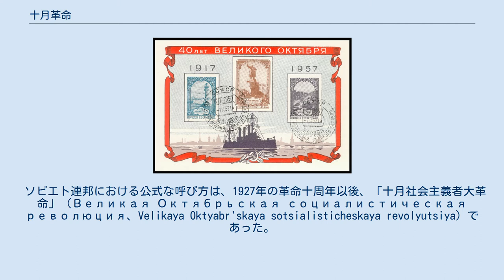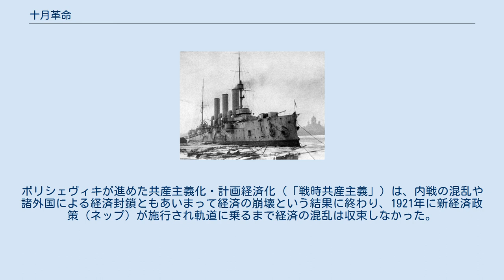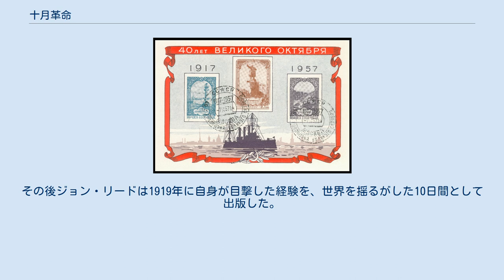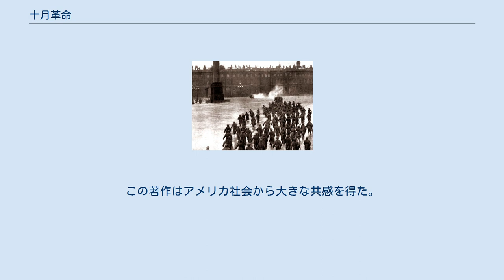十月革命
ウラジーミル・レーニン
アレクサンドル・ケレンスキー
十月革命（じゅうがつかくめい、ロシア語: Октябрьская революция、ラテン文字表記の例：Oktiabr'skaia revoliutsiia）は、ロシア革命の一局面。
ユリウス暦の1917年10月25日（現在のグレゴリオ暦の11月7日）、ロシアの首都ペトログラード（後のレニングラード、現在のサンクトペテルブルク）で起きた労働者や兵士らによる武装蜂起を発端として始まった革命である。
多数の労働者や兵士らを扇動した革命家らによるクーデターとも解される。
ソビエト革命あるいはボリシェヴィキ革命とも。
 この当時、ロシアではユリウス暦が採用されており、現在のグレゴリオ暦と比べて日付は13日遅れている。
十月革命はグレゴリオ暦によると十一月革命となるが、この記事では十月革命に統一し、日付についてもユリウス暦を用いる。
 十月革命は、社会主義左派勢力ボリシェヴィキにより引き起こされた。
一連のロシア革命のなかでは、帝政を崩壊させ、立憲民主党（カデット）主導の臨時政府を成立させた二月革命に次ぐ第二段階にあたる。
 ボリシェヴィキはかねてから暴力による革命を主張しており、1917年10月12日、影響下にあったペトログラード・ソビエトに軍事革命委員会（Военно-революционный комитет, военревком, ВРК）を作らせて武装蜂起の準備を進めた。
軍事革命委員会の指令下にあるボリシェヴィキの軍隊・赤衛隊（赤衛軍：Красная гвардия）は、1917年10月24日にペトログラードの政府施設の占拠を開始し、10月25日に軍事革命委員会が「臨時政府は打倒され軍事革命委員会に権力が移った」とする宣言を発表した。
10月26日未明には臨時政府が置かれていたペトログラードの冬宮が制圧され臨時政府メンバーは逮捕された。
 こうしてボリシェヴィキ主導のソビエト（労働者・農民・兵士の評議会）へと権力が集中された。
これに引き続いてロシア内戦（1917年 - 1922年）が起こり、最終的には1922年に史上初の社会主義国家であるソビエト連邦（ソ連）が誕生する。
 当初、この蜂起は「十月蜂起」（Октябрьский переворот）あるいは「25日の蜂起」と呼ばれていたことが、同時代の資料（『レーニン全集』第1版など）にみられる。
やがて時間が過ぎ、ソ連の歴史上の大事件とみなされるようになるとともに「十月革命」という呼び方が使われ始めた。
 ソビエト連邦における公式な呼び方は、1927年の革命十周年以後、「十月社会主義者大革命」（Великая Октябрьская социалистическая революция、Velikaya Oktyabr'skaya sotsialisticheskaya revolyutsiya）であった。
 二月革命で成立した臨時政府の実権は、立憲民主党などの自由主義者や、アレクサンドル・ケレンスキー (社会革命党)ら協調派社会主義者が握っていた。
兵士たちは第一次世界大戦に疲れ和平を求めていた。
 しかし、5月12日、陸軍大臣となっていたケレンスキーは、「諸君はその銃剣の先に、平和、権利、真理、正義をつけて行くのだ。ロシヤの自由な息子たちよ、固く隊伍を組んで前進せよ」と述べ、軍に積極的攻勢に出ることを命じた。
メンシェビキのイラクリー・ツェレテリに代表されるペトログラード・ソビエトも、この作戦に反対しなかった。
 しかし、この夏季攻勢（ケレンスキー攻勢）は、およそ39,000人の犠牲を出したにもかかわらず、何の成果も得られなかった。
 こうしたなか、7月3日にアナーキストのブレイフマンの扇動の結果、ソビエトへの権力移行を目指し、兵士たちが蜂起を開始した（七月蜂起）。
ボリシェビキは必ずしも蜂起に積極的でなかったが、デモの拡大を見て、行動を開始することを決断した。
しかし、臨時政府の反撃にあい、蜂起は失敗に終わった。
 蜂起の後、レフ・カーメネフらは逮捕され、ウラジーミル・レーニンやグリゴリー・ジノヴィエフは潜伏を強いられて、事実上ボリシェヴィキの勢力は壊滅してしまった。
 軍最高総司令官ラーヴル・コルニーロフがペトログラードへ進軍する（コルニロフ事件）との情報を受けると、自身の身の回りを守る手段がないことにあせったケレンスキーは、反対意見を押し退けトロツキー等ボリシェビキを...